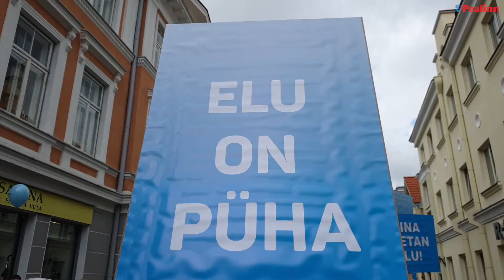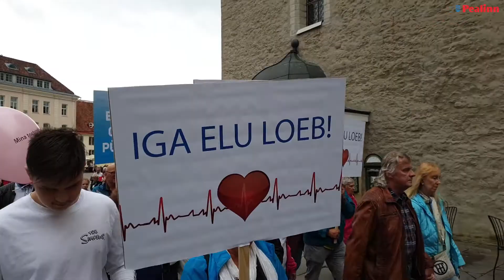Tallinnas toimus Elu marss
Tallinnas toimus pühapäeval abordi vastane ning traditsioonilist perekonda pooldav meeleavaldus.